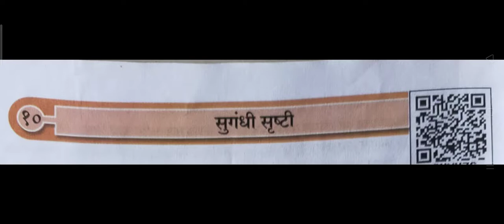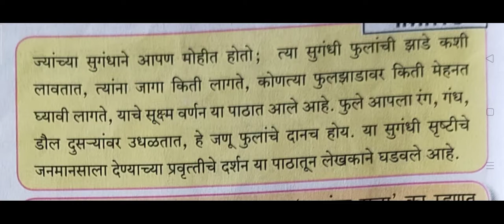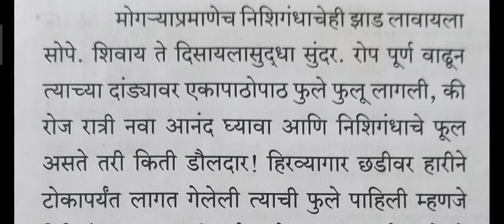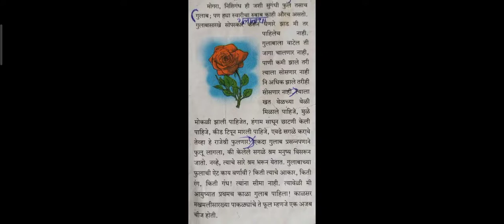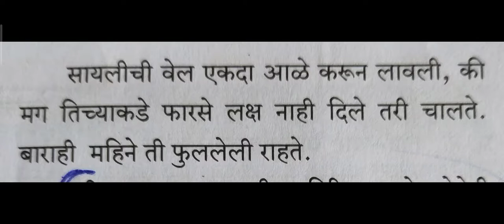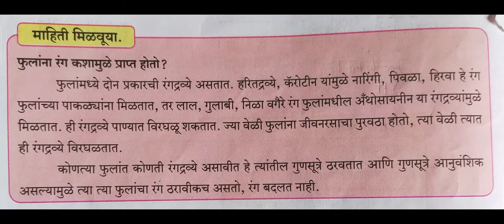इयत्ता 6 वी,मराठी,सुगंधी सृष्टी